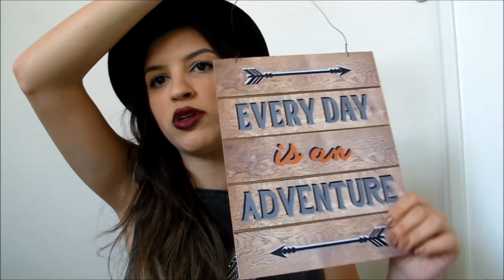Comprinhas de PARIS - Com PREÇOS | Letícia Cecato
Nesse vídeo, mostrei as compras que fiz em Paris. Roupas, cosméticos, sapatos em geral!